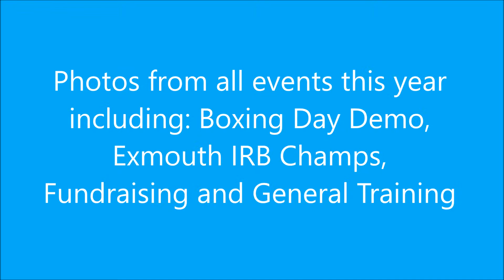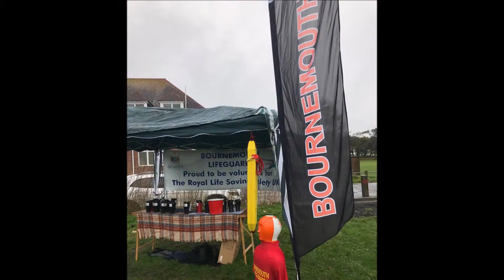BLGC 2017 In Pictures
As it's New Years Eve we thought we would make a little video to showcase our year as a club in pictures.

The video includes pictures from competitions such as RLSS National Speed Championships and National IRB (Inshore Rescue Boat) Championships in Exmouth. It also contains pictures from our training sessions at the beach, the pool and some from our fundraising events.

Here's to a bigger and better 2018.